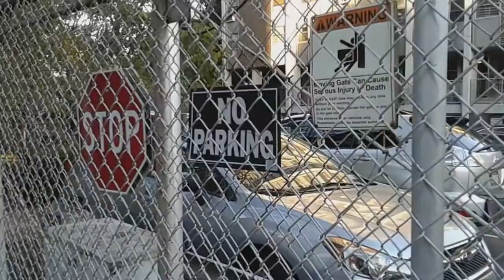PowerMaster Slide Gate Opener #1 at Corlear Gardens // Corlear Gardens Electric Gate A